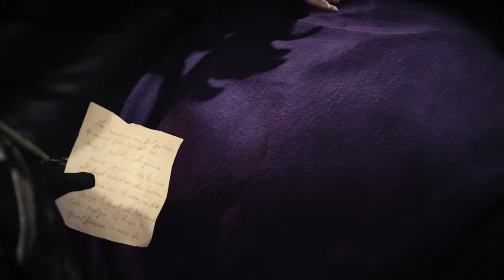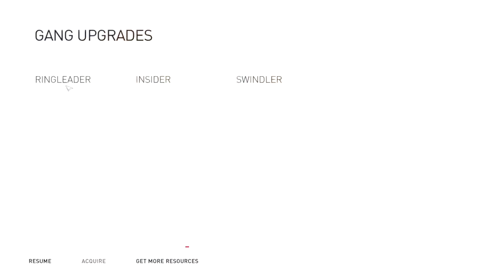Assassin's Creed Syndicate Part 16